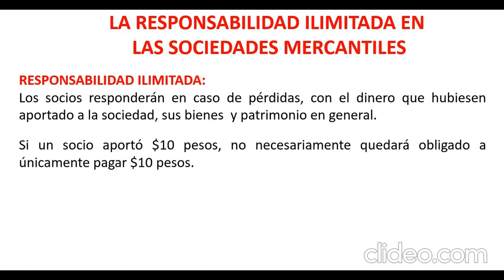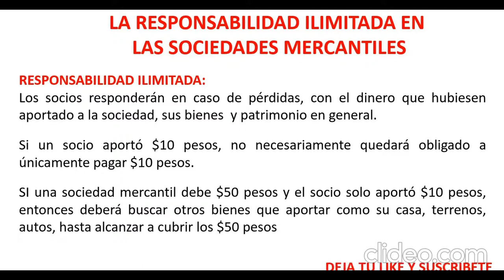LA RESPONSABILIDAD ILIMITADA EN LAS SOCIEDADES MERCANTILES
RESPONSABILIDAD ILIMITADA:
Los socios responderán en caso de pérdidas, con el dinero que hubiesen aportado a la sociedad, sus bienes  y patrimonio en general.

Si un socio aportó $10 pesos, no necesariamente quedará obligado a únicamente pagar $10 pesos.

SI una sociedad mercantil debe $50 pesos y el socio solo aportó $10 pesos, entonces deberá buscar otros bienes que aportar como su casa, terrenos, autos, hasta alcanzar a cubrir los $50 pesos